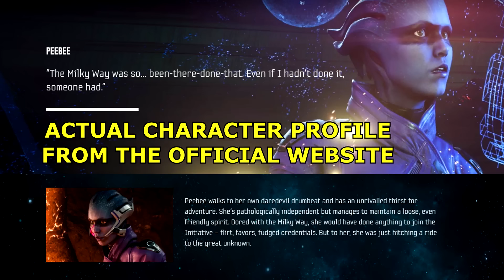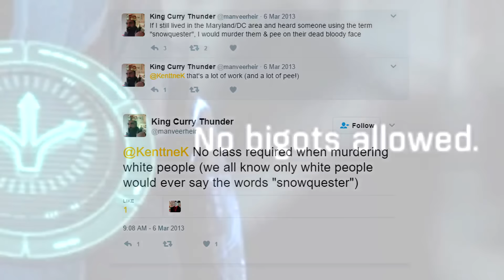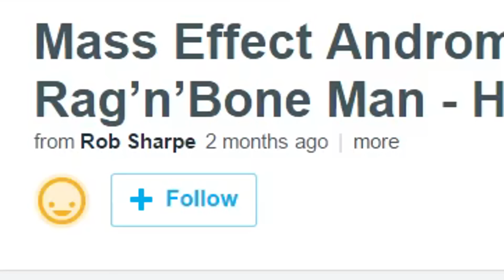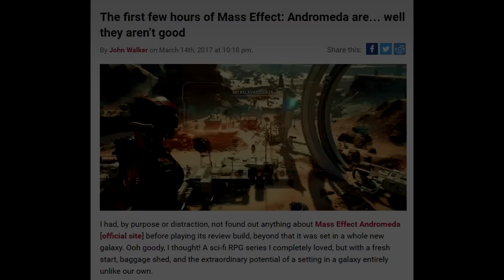MASS EFFECT: AndromeDUH (of course it's gonna suck)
Mass Effect: Andromeda is coming out. And it's gonna suck. What's amazing is that they've shown the flaws in their promotional material.

OTHER SOURCES:
Rock Paper Shotgun:

Vimeo Video for Mass Effect mixed with "Human" - It's the original version, as opposed to the remix played in the Official Trailer: